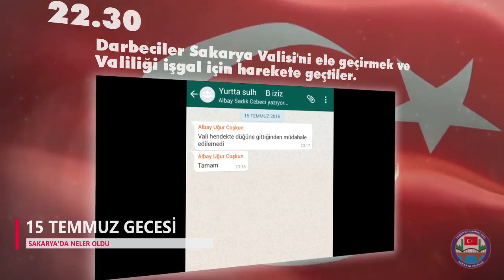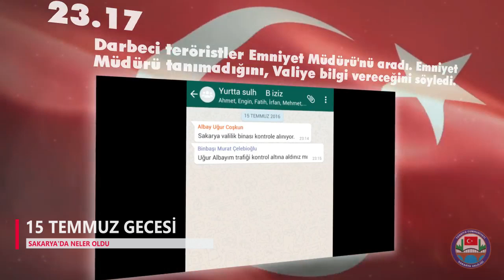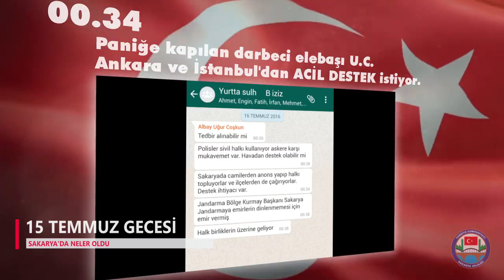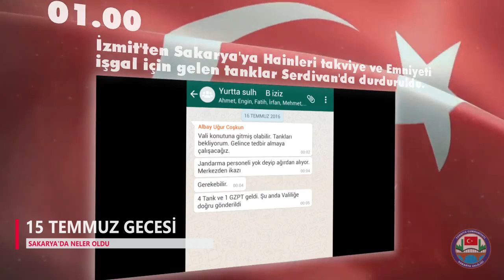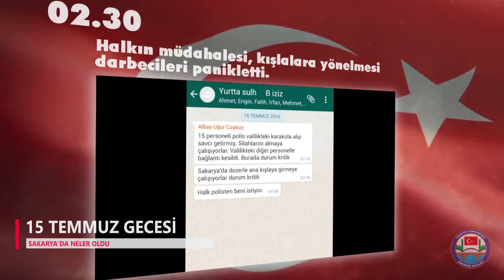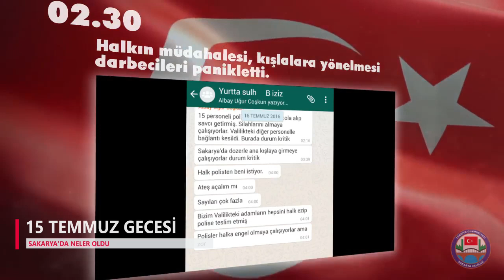15 Temmuz hain darbe girişiminde Sakarya'da neler oldu?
FETÖ'nün 15 Temmuz 2016'daki hain darbe girişiminin beşinci yıldönümünde 15 Temmuz şehitleri anılmaya devam ediyor. Beş yıl önce bugün yaşanan ordu içindeki hain kalkışmanın yıl dönümünde o gece Sakarya'da yaşananları sizler için tekrar derledik.